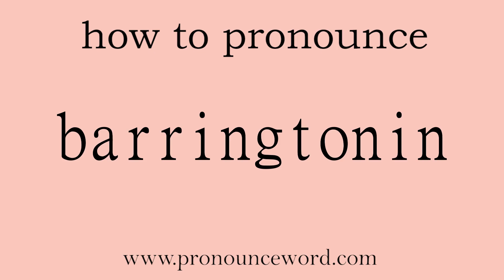barringtonin: How to pronounce barringtonin in english (correct!).Start with B. Learn from me.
Follow me!Learn from me how to pronounce the word barringtonin in english.This video shows you how to pronounce the word barringtonin in english.

barringtonin